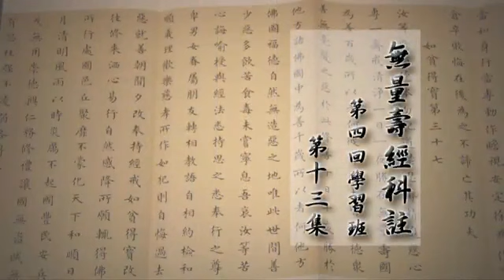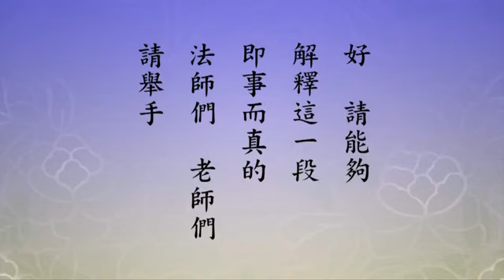無量壽經科注第四回學習班點播：第十三集